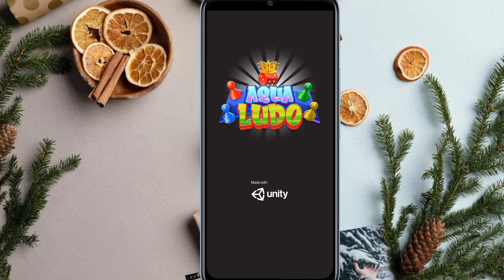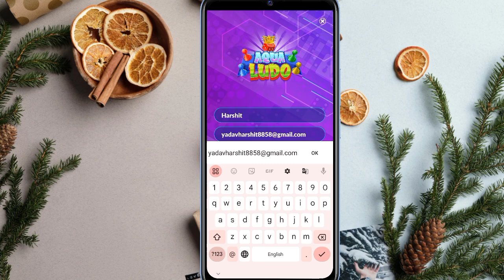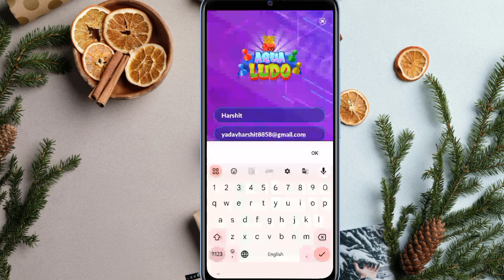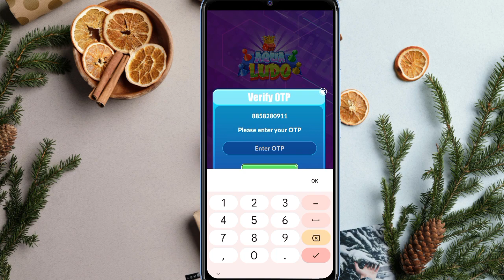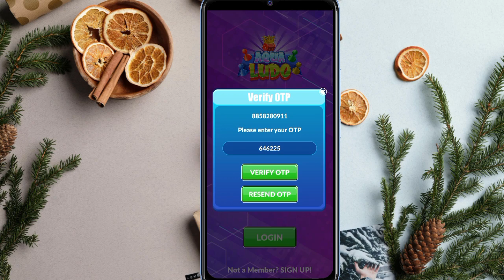Apua Ludo sing up kaise kare | Aqua Ludo sign up problem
38PD3BHT👈 is code ka use kare

aqua ludo withdrawal problem
aqua ludo payment proof
aqua ludo real or fake